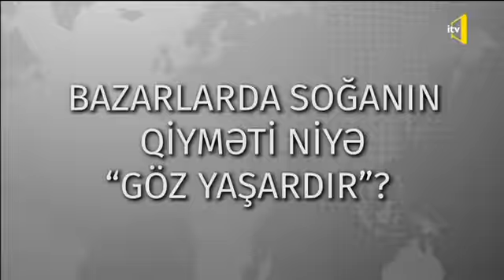Yanvar-fevral aylarında soğan ixracı kəskin artıb (İtv)